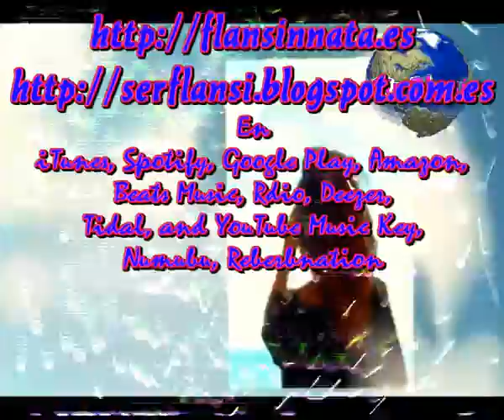La cremallera Musica y voz Sir Flansi, Lirica Adoyma